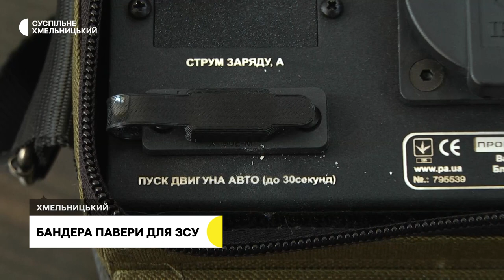8 зарядних станцій передали військовим хмельницькі волонтери, в рамках акції «Донат замість букета»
8 зарядних станцій Бандера Павер передали військовим волонтери громадської організації «Захист – об'єднання волонтерів». Гроші на станції зібрали учні, батьки та вчителі хмельницьких навчальних закладів під час акції «Донат замість букета». Про це розповіла керівниця громадської організації Катерина Луцик. Скільки шкіл долучилося та наскільки є потреба в зарядних стаціях дивіться у сюжеті.